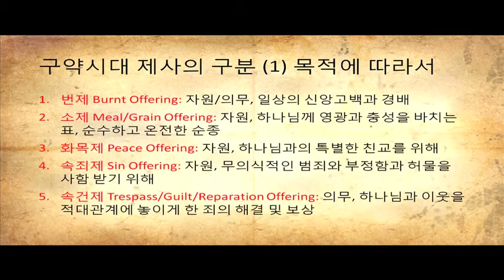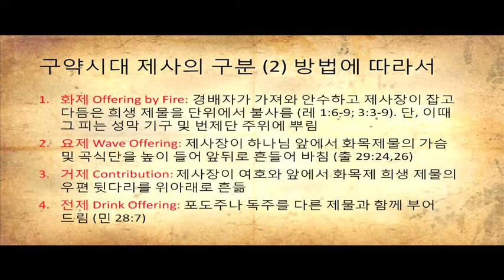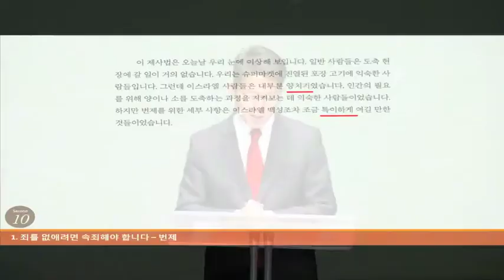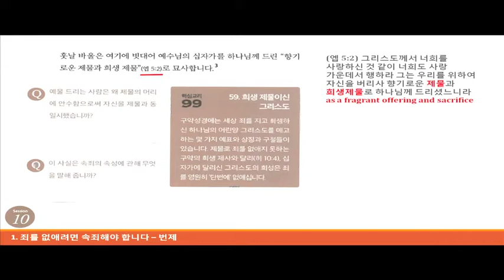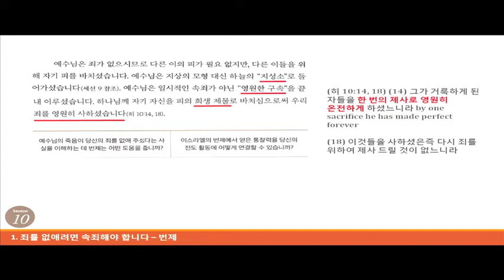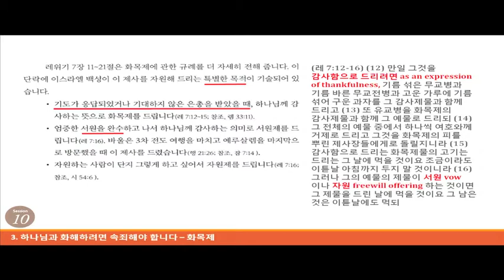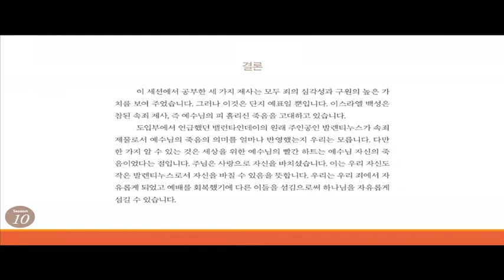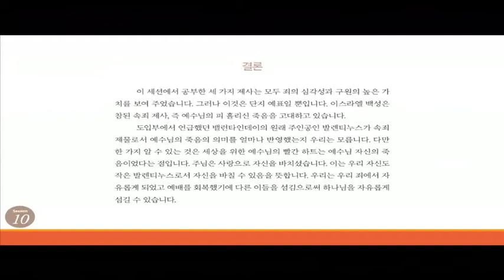11월 23일 새벽예배 설교 김재덕 목사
2019년 11월 23일 새벽예배 설교 김재덕 목사
제목: 속죄 제물 (레위기 1:3-9)